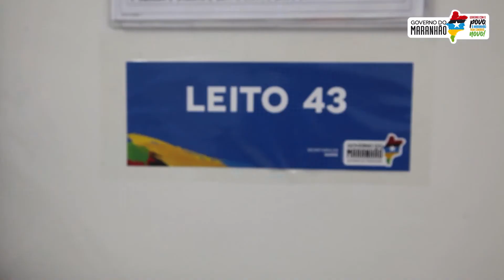Novos 72 leitos clínicos no HCI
🏥 O GovernodoMaranhão está abrindo mais 72 novos leitos clínicos no HCI, em São Luís, para reforçar o combate à Covid-19 na Grande Ilha. 😷 Use máscara, proteja a si e aos outros!